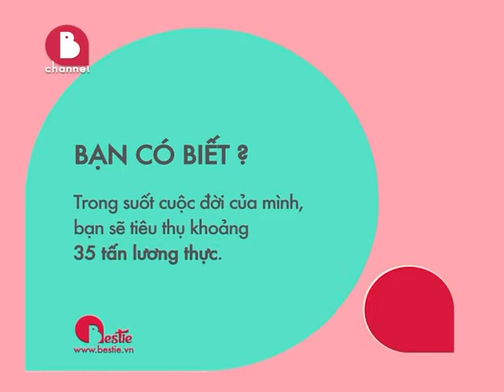ChannelB - Bạn có biết?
Ngày nào cũng ăn cơm nhưng có tính được một đời sẽ tốn vào nhiêu lương thực cho mình không?